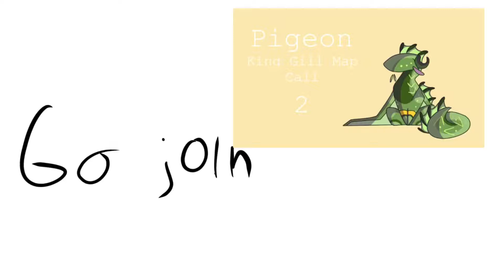Go Join this MAP My friend is hosting or I’ll eat your liver